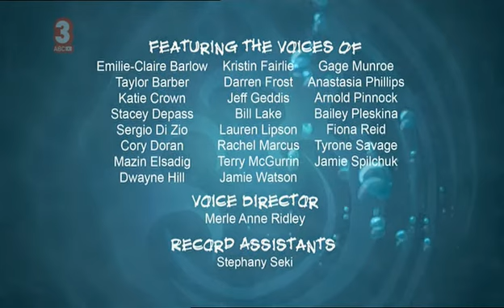Stoked S02 E10 Hunka Hunka Burning Reef